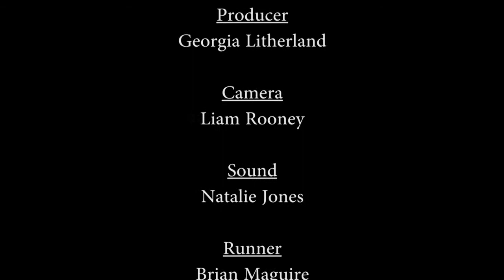My Working Life Documentary - Mere Sands Wood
First project at Uni of Salford at MediaCityUK. Interviewing reserve manager at Mere Sands Wood in Rufford, Ormskirk.